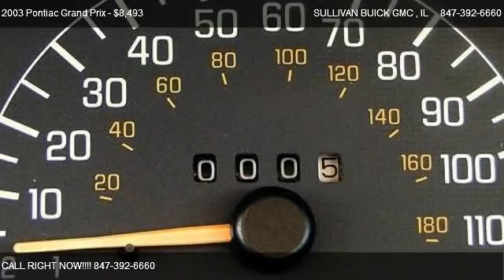2003 Pontiac Grand Prix GT - for sale in ARLINGTON HEIGHTS , IL 60004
777 WEST DUNDEE RD

Come test dirve this 2003 Pontiac Grand Prix GT for sale in ARLINGTON HEIGHTS , IL.

** LOW MILEAGE ** SUNROOF ** ONE OWNER LOCAL TRADE - CLEAN VEHICLE HISTORY - EXTRA CLEAN - KEYLESS ENTRY -  POWER SEATS!     Sullivan Buick GMC prides its self with the best pre-owned vehicle selection in the Chicagoland area.  All of our vehicles go through an extensive service inspection to insure its mechanical stability! Then our onsite specialist go through each cars appearance removing all minor dents, dings, scratches and stone chips.  Each interior has been removed of all minor stains, rips and tears. Our final step is a complete detail and paint buff using carnauba wax.